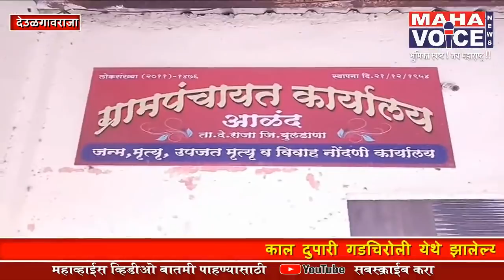नक्षलवादी हल्ल्यात शहीद सर्जेराव खरडे यांच्या आळंदी गावावर शोककळा...पाहा रिपोर्ट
गडचिरोली येथे झालेल्या नक्षलवादी हल्ल्यात 15 जवान शहीद झाले त्यात बुलढाणा जिल्ह्यातील दोन जवानांचा समावेश...

Anc  :- काल दुपारी गडचिरोली येथे झालेल्या नक्षलवादी हल्ल्यात 15 जवान शहीद झाले त्यात बुलढाणा जिल्ह्यातील दोन जवानांचा समावेश असून एक मेहकर येथील राजू गायकवाड़ तर देउळगावराजा तालुक्यातील आळंद येथील सर्जेराव खरडे यांचा समावेश आहे

Vo :- आळंदी गावावर शोककळा पसरली असून वार्ता कळाल्यापासून गावामध्ये एकही घरात चूल पेटली नाही तर सर्जेराव खरडे यांच्या घरी त्यांची आई कमलाबाई खरडे होत्या त्यांचे अश्रू खुप काही सांगून जात होते , कमलाबाई ह्या सध्या गावाच्या उप सरपंच आहेत , सर्जेराव यांना एक लहान भाऊ आहे व तो शिक्षण घेत आहे सर्जेराव खरडे यांच्या पश्चचात आई वडील पत्नी भाऊ व एक लहान तीन वर्षाची नयना मुलगी आहे
सर्जेराव खारडे 2011 मद्धे महाराष्ट्र पोलीस मद्धे भर्ती झाले होते तेव्हा पासून गडचिरोली या जिल्ह्यातच कार्यरत होते
अचानक झालेल्या भयाड हल्ल्यात जिल्ह्यातील दोन जवान शहीद झाल्याने जिल्ह्यावर शोककळा पसरली आहे,